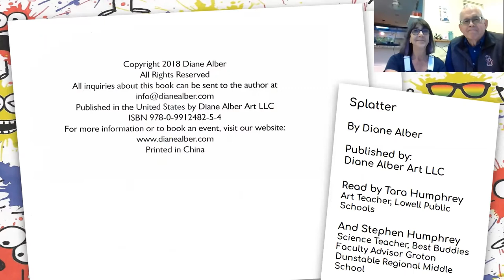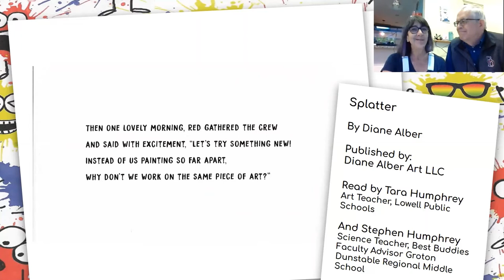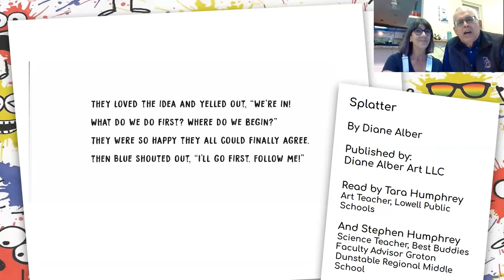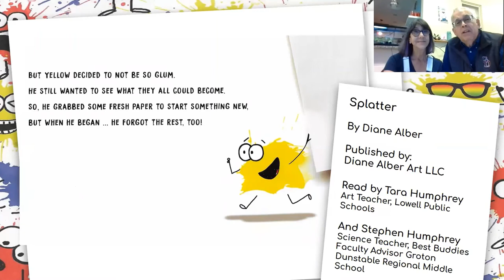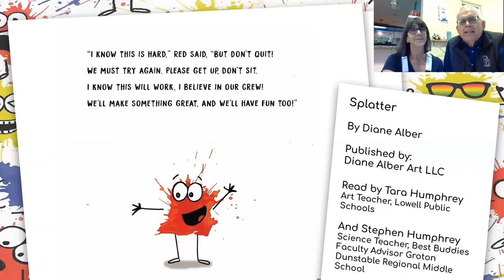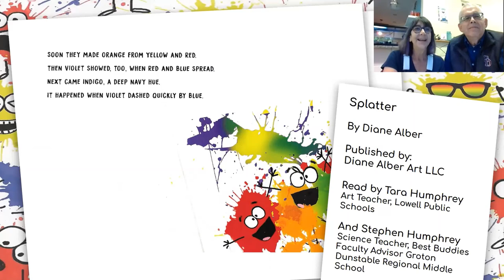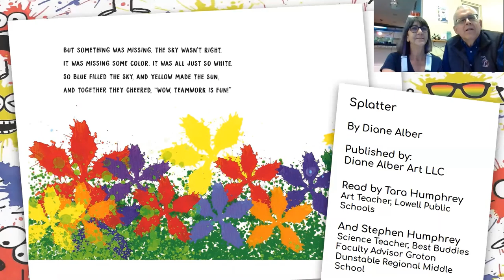Splatter - for GDRMS Best Buddies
Mr. and Mrs. Humphrey read aloud for GDRMS Best Buddies program